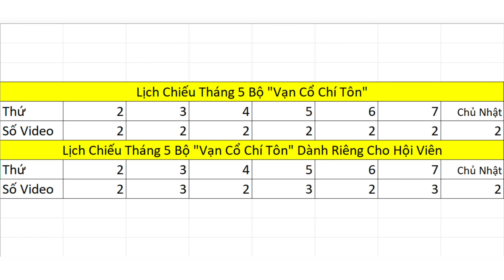Vạn Cổ Chí Tôn Chap 862 - 863 - 864 | Đối Mặt Mộ Dung Trúc